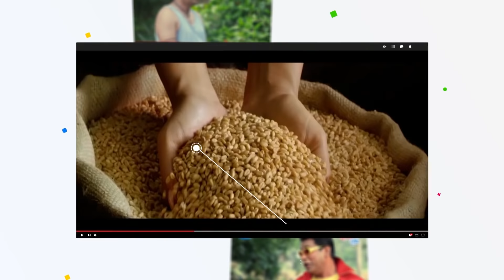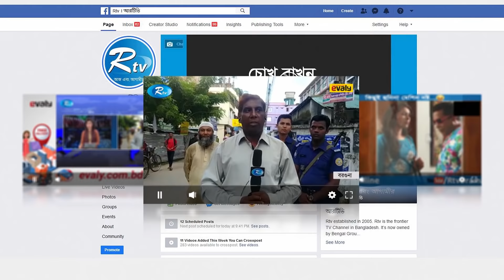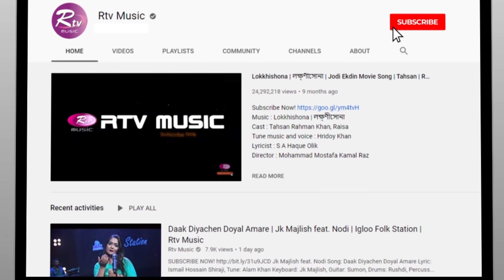Amar Mora Lashtare | Jk Majlish feat. Sharmin | Igloo Folk Station | Rtv Music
Jk Majlish feat. Sharmin
Song: Amra Mora Lashtare | আমার মরা লাশটারে
Lyric & Tune: Humayun Sarkar
Keyboard: Jk Majlish, Guitar: Mukut Ahmed, Drums: Adnan Rushdi
Percussions: Zico, Bass: Kakon, Flute: Sohag, Dotara: Anondo

DOP: Prokash Sarkar, Omar, Jahangir, Lutfor Rahman, Light: Sohel, Crane: Hasan
Trolly: Jashim, Art Direction: Hossain Mhamud Arif, Gfx: Mahbubul Haque Mintu

- Team RTV